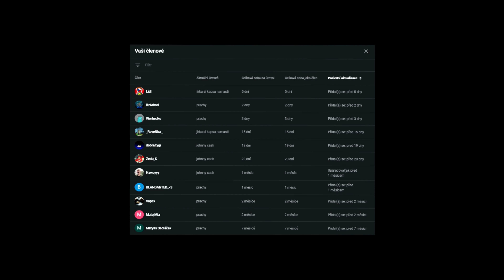uhc run highlights #38 - spark [18 kills]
starý highlighty ze starýho kompu, který jsem před pár dny našel kdesi na ploše nedokončený.
ten edit je horor, jsem si toho vědom.

pack: soup pack v2

setup:
i5 3570
gtx 1050 ti
8gb ddr3

myš: g pro wireless
klávesnice: spcgear gk550 (kailh blue)
mikrofon: fifine k669b
monitor: aoc c24g1 (144hz)
sluchátka: audiotechnica ath-ava400
mousepad: dmpad xxl
webkamera: lamax electra x8

info:
fov: 72
sensitivity: 35%
dpi: 1150
client: forge
ip: mc.survival-games.cz

software:
obs studio
vegas 18
paint.net

hudba: 6o - trapped in the dark